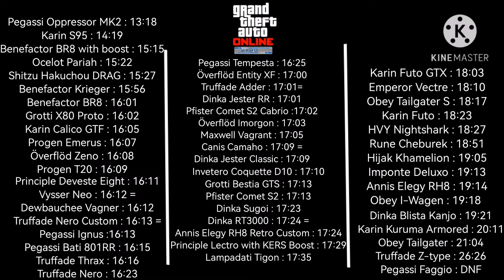GTA Online Autó Teszt - HSW technika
A mai részben a Karin S95 lesz a tesztalany. ______________________________________________
Xbox Gamertag:
Fire Redbird 01